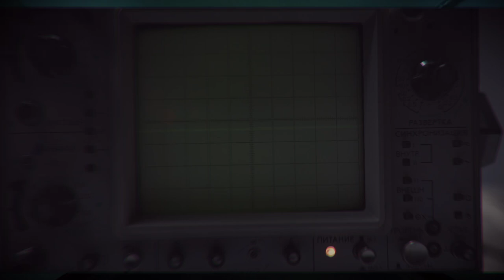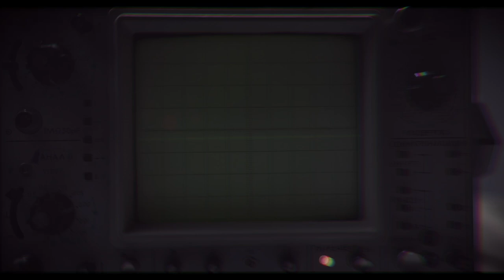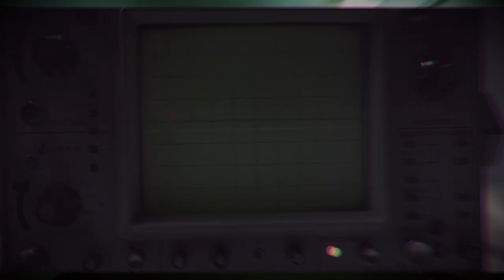"Reykjavik" Krzemyk & Harry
Tomasz Krzemiński - bas, śpiew, kompozycja

Jarek Hejmann - perkusja, elektro, aranżacja, realizacja nagrania

Wojciech Jachna - trąbka

Marcin Grzybowski - videoklip

R.I.P
Katja Krzemykowa (Katarzyna Krzemińska) - tekst